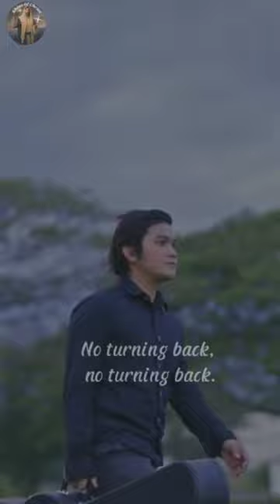I Have Decided To Follow JESUS | Ximdrake Asidor